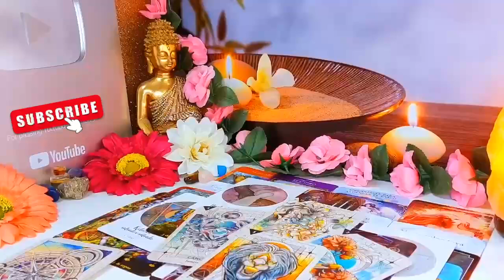CAPRICORN HE SPOKE LAST NIGHT WITH THIS WOMAN!! ️😱📞 THEY SAID THIS 🔮 CAP END JULY 2024 LOVE TAROT